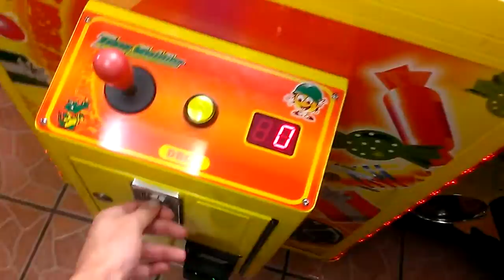TOY SOLDIER CLAW MACHINE @ EL RANCHERITO SIMPLE WIN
TODAY I HEAD OVER TO MY LOCAL EL RANCHERITO TO FACE ANOTHER TOY SOLDIER CLAW MACHINE HERE I AM JUST PICKIN OUT WHAT I CAN WIN WITH NO PROBLEM DOIN THIS WITH THE TIMER COUNTING DOWN STARTING FROM 20 SECONDS THE MACHINE IS 50 CENTS PER PLAY THE ONE AT MY LOCAL IGA IS 1 DOLLAR PER PLAY